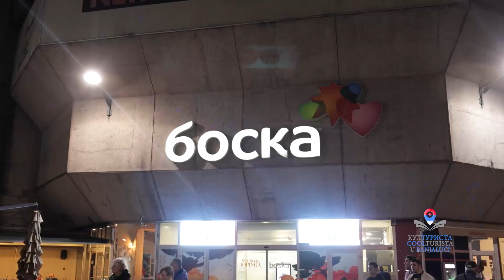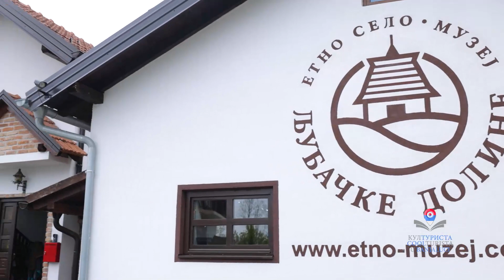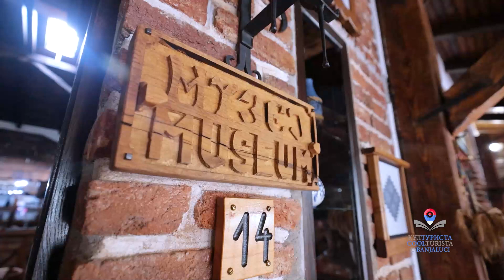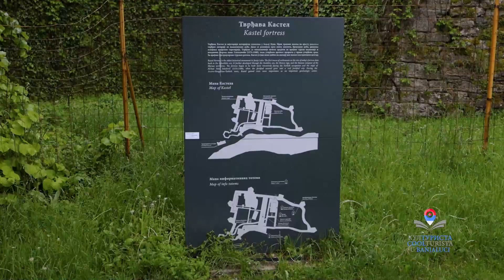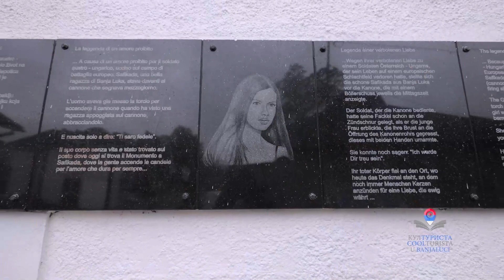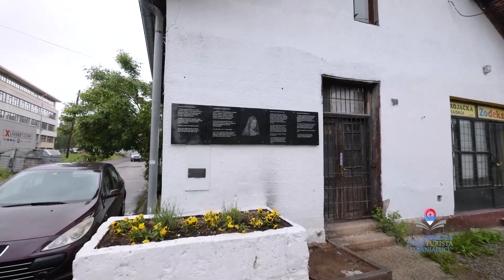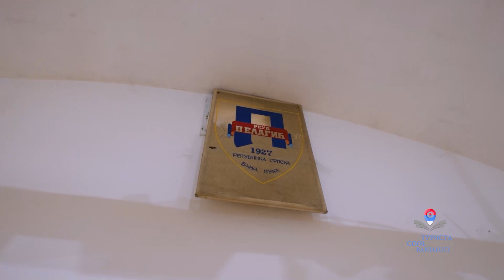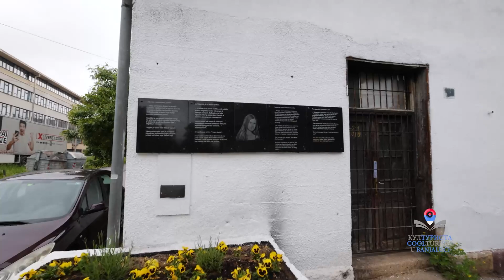KULTURISTA BANJA LUKA Balkantrip TV